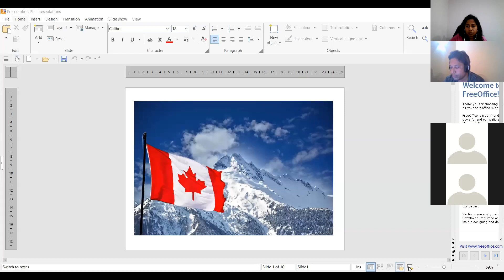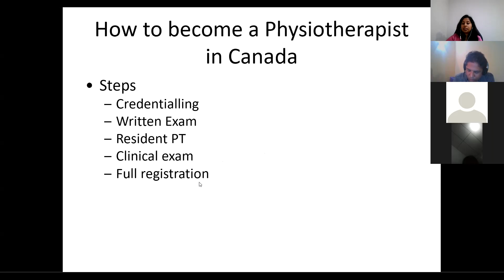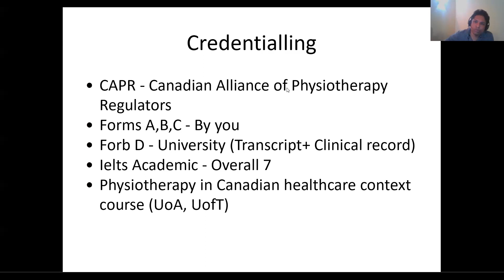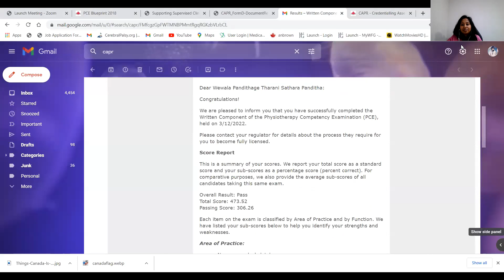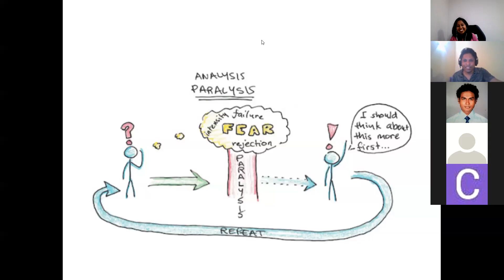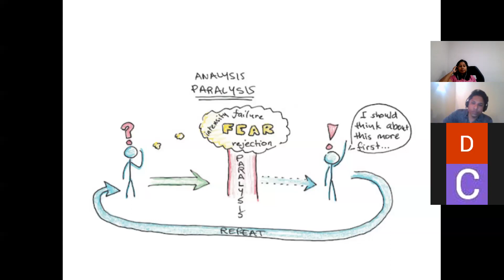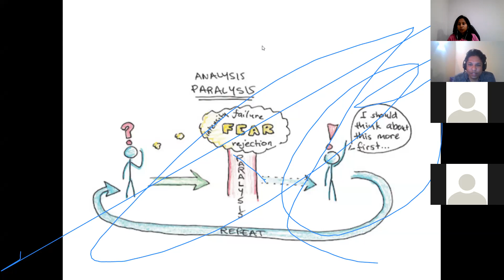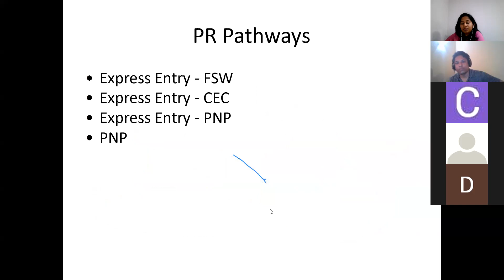How to Become a Physiotherapist in Canada - Zoom Session